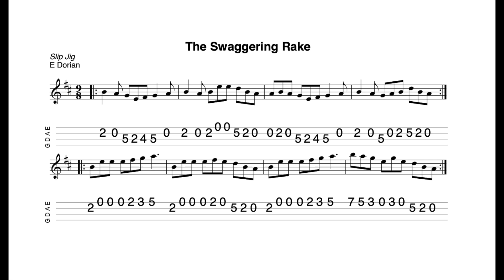Swaggering Rake a slip jig in E Dorian tabbed for mandolin and played by Aidan Crossey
18 August 2024.  Sheet music and tab for this tune is available to download FREE OF CHARGE at the following

1) Buy one (or more of my tunebooks).  Volume 1 (100 tunes, £7.00), Volume 2 (50 tunes, £3.50), Volumes 3 & 4 (50 tunes and 20 tunes respectively, available as a 'package") Volume 5 (100 tunes, £7.00) and Volume 6 (50 tunes, £3.50) of The Irish Mandolin Tunebook are now available to buy

2) I have released an album of 12 home-recorded tracks via Bandcamp called "The Hard Mile".

3) I have also made available an album of demo recordings of my Ceol Dorcha project at Bandcamp.  The album is called "Dark Nyah"; £5.00 for 14 tracks.  for further details.